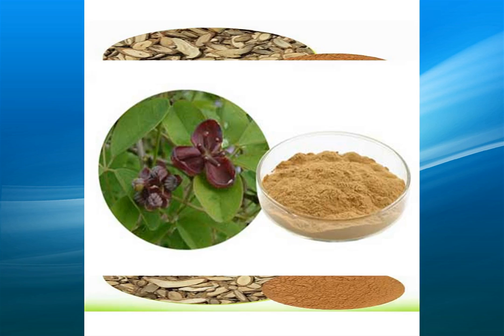akebia quinata extract supplier,wholesale,bulk,factory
high quality akebia quinata extract suppliers,supply a variety of specifications akebia quinata extract,one of the largest exporters of akebia quinata extract in China,the factory sells directly,the price is competitive